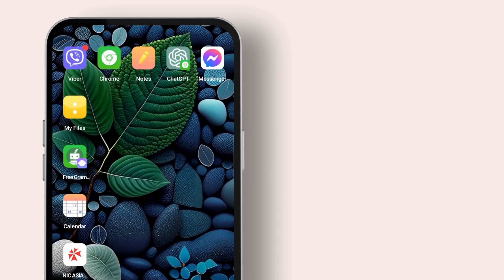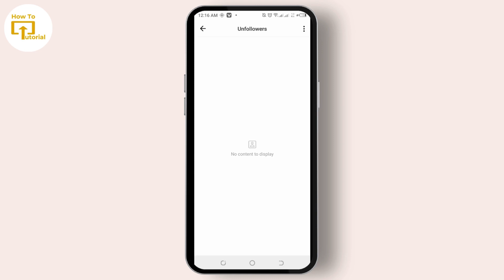How to See Who Unfollowed You on Instagram?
How to See Who Unfollowed You on Instagram (Updated 2024!)

Annoyed by ghost followers?   In this video, we reveal the BEST ways to see who unfollowed you on Instagram in 2024!  (Spoiler alert: There's no built-in feature, but we've got clever workarounds!)

© Login Helps